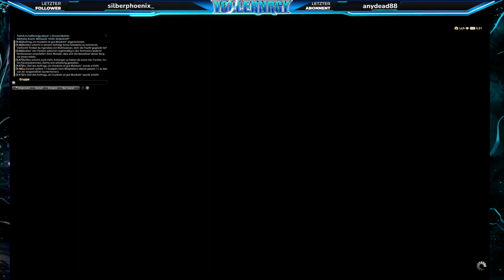[Hauptszenario] Im Dunkeln ist gut Munkeln in Final Fantasy 14 Online auf Deutsch Patch 6.3